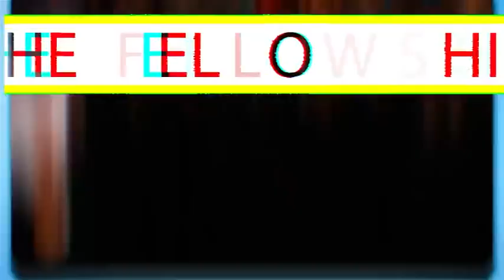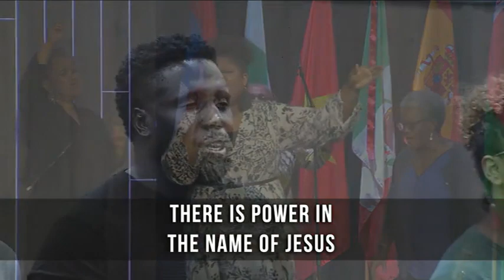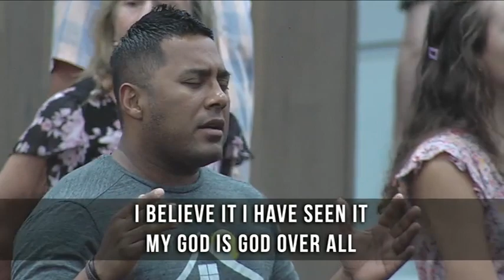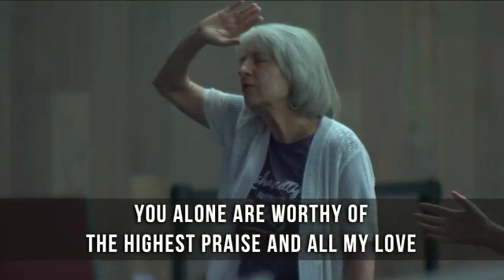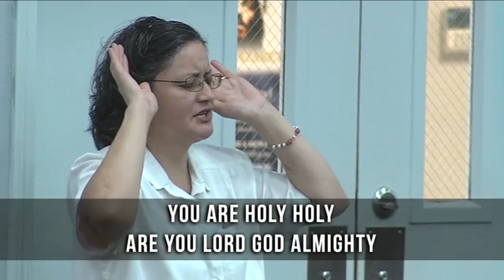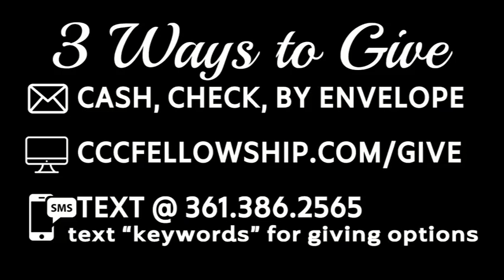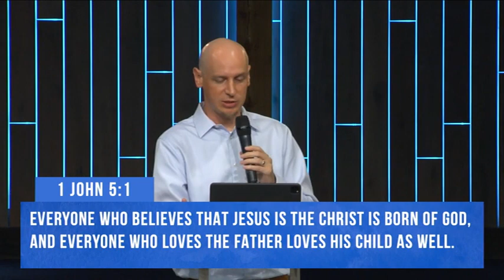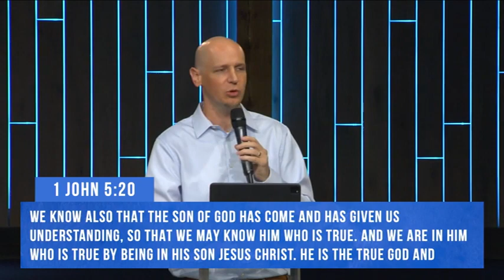(Entire Service) Believing Forges Obedience, Part 2 | Pastor Jackson Lindsey | The Fellowship